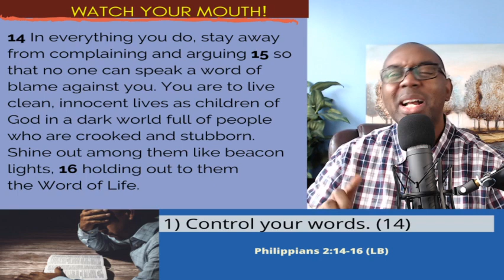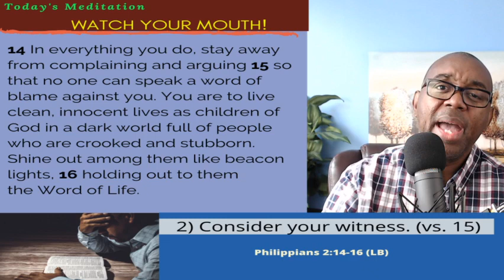Watch Your Mouth (Philippians 2:14-16)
Welcome to Bishop Litman Live! In this episode, Bishop recounts Paul's admonition to the church at Philippi to consider the reality that their words and ways were a direct reflection on how the world saw Christ. This is a timely teaching for us today! Please comment. for blogs, books, podcasts and free materials for your spiritual growth.